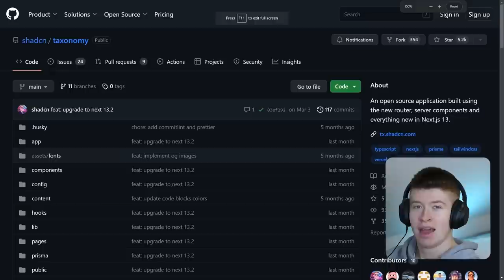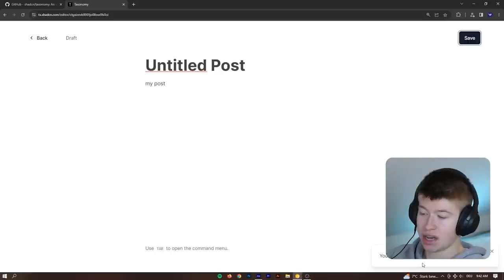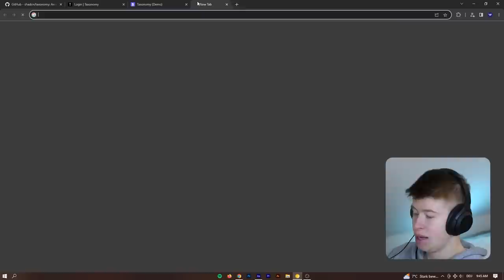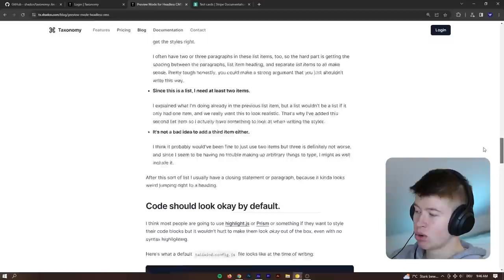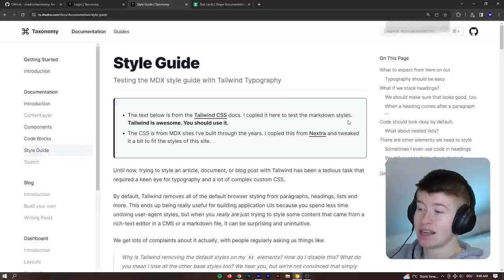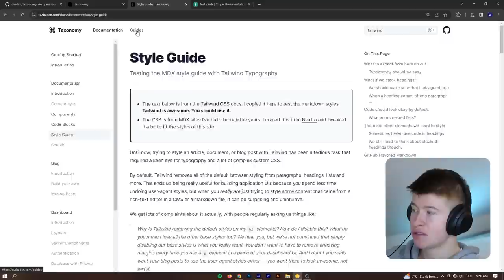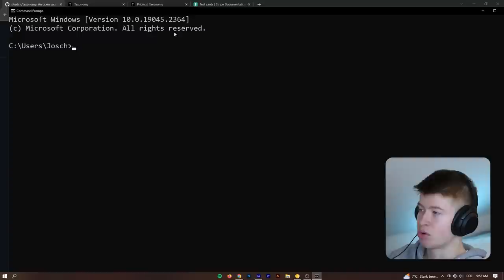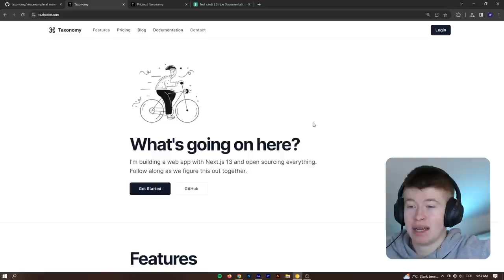This Open-Source NextJS Project is a Game-Changer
In this video, let's look at an open-source project that's perfect for learning React, NextJS 13, TypeScript, and their respective best practices. Taxonomy is an open-source project that's made by 'shadcn'. It contains a fully-featured auth system with E-Mail and GitHub, Stripe for subscriptions, a static markdown blog, and much more. Happy to share this w/ you.

Really helped me in my React journey. All the best to you!